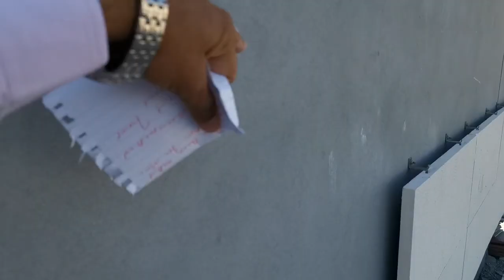External Stone Cladding with mechanical method (Natural stone Cladding)